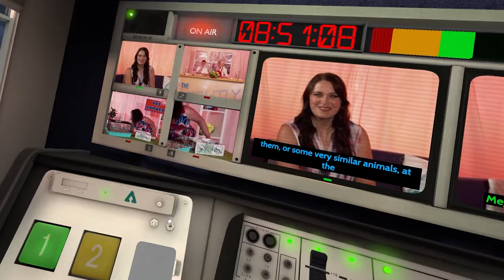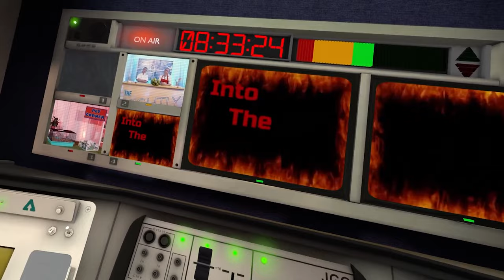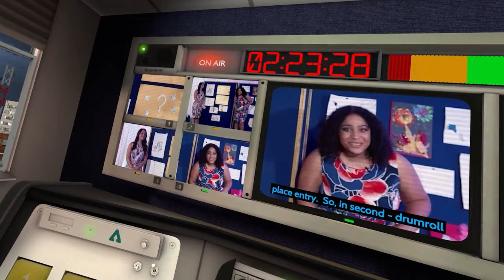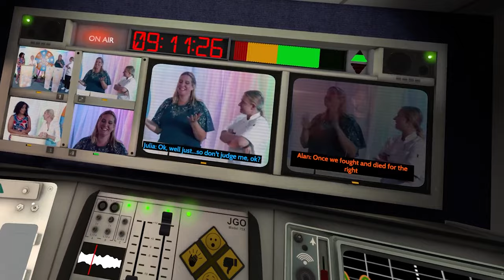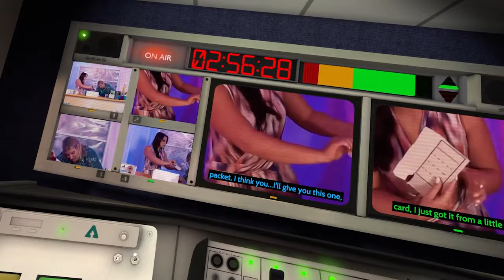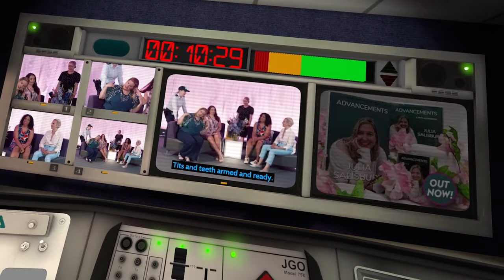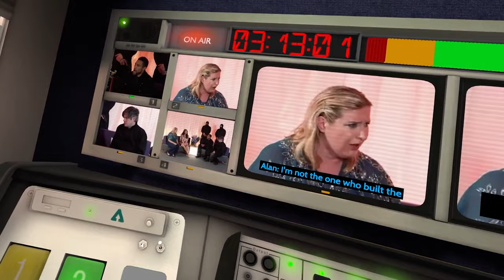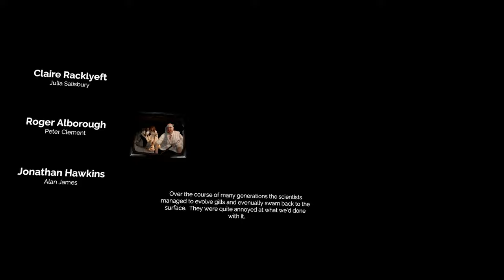JEREMY YOU DID IT! - Not For Broadcast VR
MY BOY!
JEREMY YOU DID IT!
YOU ARE THE HERO!